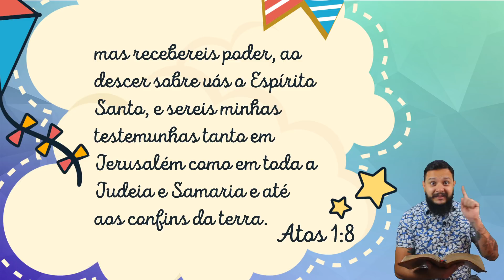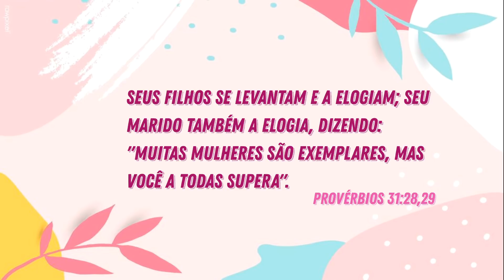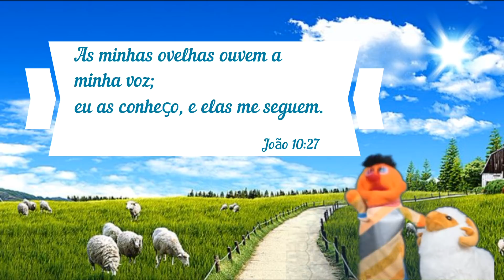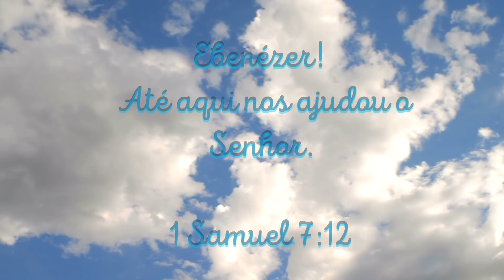CULTO INFANTIL ON-LINE - 10/05/2020 - A OVELHA PERDIDA.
Um culto onde você vai aprender sobre  a parábola da Ovelha perdida!
Um culto especial onde enviamos uma mensagem de amor a todas as mamães que tem neste mundo1
Um culto pra toda criançada aprender a Palavra de Deus!
Envie o link e chame seus amigos para asistir e participar.